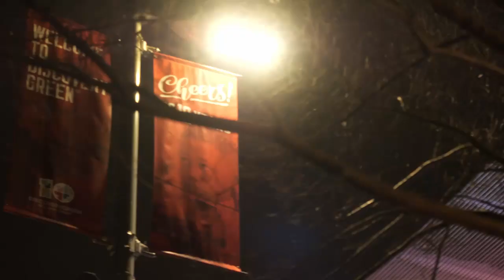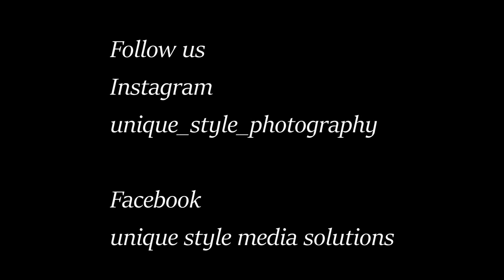Htown Discovery Green Photoshoot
Behind the scenes from our night shoot with Paul and Whitney.